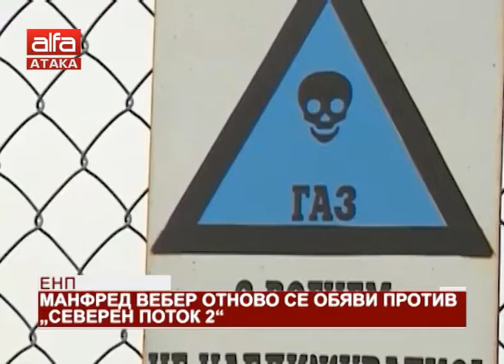ЕНП. Манфред Вебер отново се обяви против „Северен поток 2“ /03.05.2019 г./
Кандидатът на Европейска народна партия за председател на Еврокомисията Манфред Вебер обяви, че е против изграждането на "Северен поток 2". Той смята да го блокира, защото по думите му увеличава зависимостта от руския газ, съобщава сайтът in Frenken